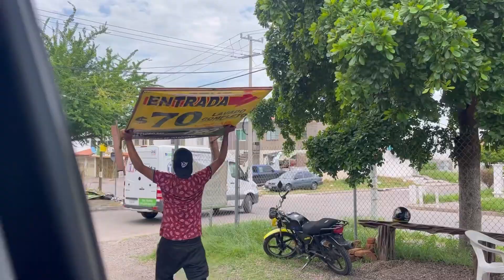SE ME ACABO LA PACIENCIA..!!LE GRITA.. ”EL CHANITO” A LUISNIII… 😂 MUCHO TRABAJO EN EL LAVADO.. 🙏🏾